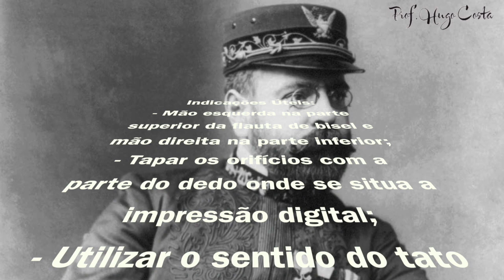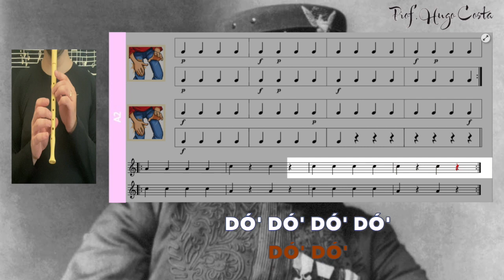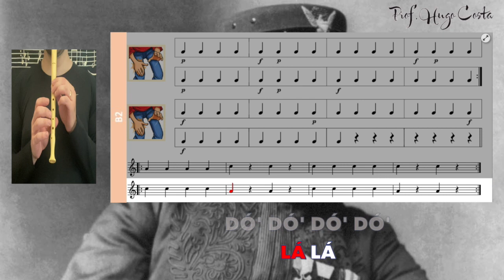Manhattan Beach March - Karaoke flauta de bisel (Doce)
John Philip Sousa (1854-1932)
Nasceu nos Estados Unidos, filho de pai português e mãe alemã. Foi compositor e maestro de bandas, conhecido como "O Rei das Marchas". Entre muitas outras, compôs "The Stars and Stripes Forever", a marcha oficial dos Estados Unidos. É também o inventor do Sousafone.
Manual 100% Música 5º. ano
Notas na flauta de bisel: dó agudo e lá.
Produção de vídeo  Prof. Hugo Costa